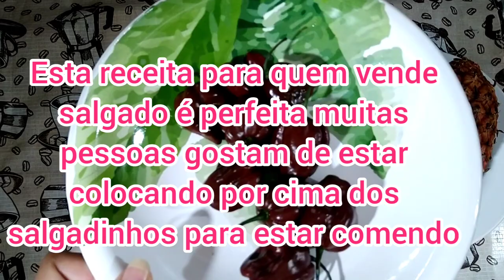COMO FAZER UM DELÍCIA DE GELEIA DE PIMENTA CHOCOLATE COM ABACAXI 🍍 🌶️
COMO FAZER UMA DELÍCIA DE GELEIA DE  PIMENTA CHOCOLATE COM ABACAXI 🍍 🌶️

OLÁ PESSOAL HOJE COM MUITO AMOR E CARINHO EU TRAGO PARA VOCÊS UMA DELÍCIA DE RECEITA DE GELEIA DE PIMENTA VOU ESTAR PREPARANDO COM A PIMENTA CHOCOLATE E ABACAXI ESSA GELEIA DE PIMENTA COM ABACAXI FICA MUITO SABOROSA MUITO FÁCIL DE PREPARAR ESPERO MUITO QUE VOCÊS GOSTEM FAÇAM TUDO COM MUITO AMOR E CARINHO

HOJE EU TRAGO PARA VOCÊS UMA RECEITA PICANTE DELICIOSA GELEIA DE PIMENTA VOU ESTAR PASSANDO PARA VOCÊS PASSO A PASSO A RECEITA DA GELEIA DE ABACAXI COM PIMENTA CHOCOLATE GENTE FICA UMA DELÍCIA PARA ESTAR COMENDO COM SANDUÍCHE SERVE PARA ESTAR RECHEANDO O BOLO PARA TÁ COLOCANDO POR CIMA DE CARNE DE PORCO E SORVETES E BOLOS COM ESTA RECEITA PARECE MEIO ESTRANHA MAS FICA UMA DELÍCIA A COMBINAÇÃO PERFEITA E DO JEITO QUE EU FAÇO FICA MARAVILHOSO ESPERO MUITO QUE VOCÊS GOSTEM DESSA RECEITA DE GELEIA DE ABACAXI COM PIMENTA CHOCOLATE FIZ COM MUITO AMOR E CARINHO GOSTANDO PEÇO POR GENTILEZA NÃO SE ESQUEÇA DE COMENTAR DEIXAR O SEU GOSTEI ASSIM VOCÊS VÃO ESTAR ME AJUDANDO MUITO OS COMENTÁRIOS DE VOCÊS ME AJUDA MUITO COMPARTILHE COM AMIGOS E FAMILIARES PARA ESTAR AJUDANDO MEU CANAL A CRESCER DESDE JÁ JÁ AGRADEÇO A TODOS VOCÊS MUITO OBRIGADO PELA COMPREENSÃO CARINHO E ATENÇÃO DE TODOS VOCÊS DEIXARAM SEUS COMENTÁRIOS ASSISTINDO VÍDEO TODO DEIXANDO SEU GOSTEI O YOUTUBE ENTENDE QUE VOCÊS ESTÃO GOSTANDO DOS MEUS CONTEÚDOS E DIVULGA MAIS O MEU TRABALHO POR ISSO QUE EU PEÇO POR GENTILEZA QUE VOCÊS ME AJUDE A CRESCER PARA SE INSCREVER NÃO PAGA NADA TUDO DE GRAÇA E ASSIM EU FICO MAIS ANIMADA PARA PASSAR MAIS RECEITAS PARA VOCÊS ESTAMOS FORÇANDO PARA MELHORAR CADA DIA MAIS ATÉ O PRÓXIMO VÍDEO QUE DEUS ABENÇOE A TODOS QUE DEUS NUNCA NOS DEIXA FALTAR SAÚDE PAZ AMOR E ELEMENTO EM NOSSAS CASAS BEIJOS E ABRAÇOS DE CORAÇÃO PARA TODOS VOCÊS,🌺💋👍